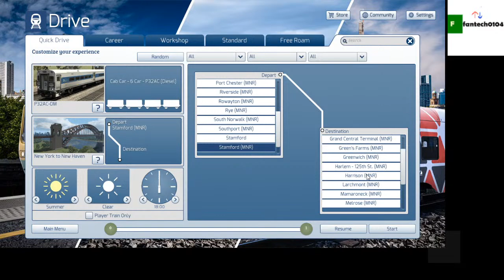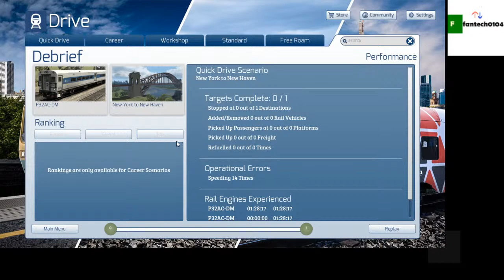Train Simulator Stream: December 14th Danbury to Grand Central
Chat rules please read:
1. No profanity! I try to keep this livestreams G rated. However, when i'm out in public sometimes someone around me may end up swearing on the stream so sometimes I can't avoid people around me in person who swear. If repeated swearing occurs on the livestream then timeouts will be placed.
2. No bullying and harassing others! You will automatically be blocked without warning if bullying/harassing others is seen.
3. Don't ask to be a moderator. My moderators are people who I know in person that I trust and a couple of moderators are people I know online who I trust.
4. No spamming (Including Joke Spamming)
5. No bots! You will be automatically blocked from the channel if this occurs!
6. No impersonating (Including on Kahoots).
7. No sharing Kahoot codes in the livechat or you will automatically be timed out.
8. Lennyfaces and Menards jokes are ok as long as they are kept to a minimum on the livestream.
9. Have fun! Enjoy the stream! Ask as many questions as you would like and as many comments as you like as long as everything is G rated.